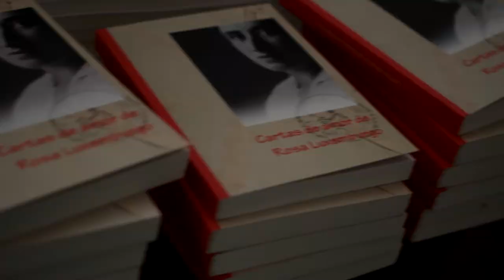EDI 2018 Eduardo Lucita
Videominutos producidos en el marco del taller de los Economistas de Izquierda; Capitalismo argentino ¿Una vez más en la encrucijada?, realizado el 21 de abril de 2018.
Una producción conjunta de Economistas de Izquierda, Barricada TV y la Fundación Rosa Luxemburgo  - Oficina de Buenos Aires.

Eduardo Lucita. Coordinador del EDI